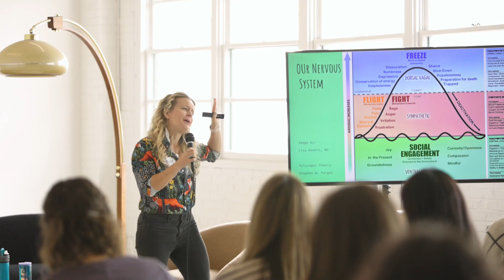Erica Speaker Reel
Hire Erica to speak for your company or group. She is an expert on creating cultures of nervous system regulation and trauma recovery. She can help your agency create cultures of accountability, innovation, inspiration and trust.